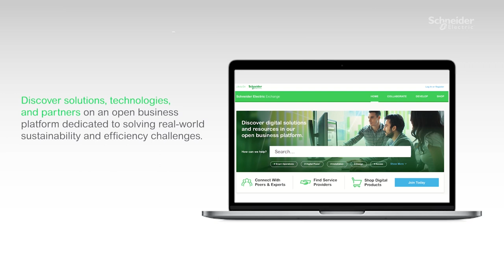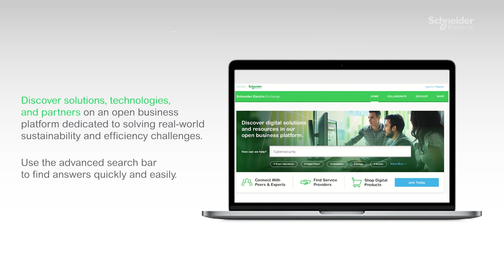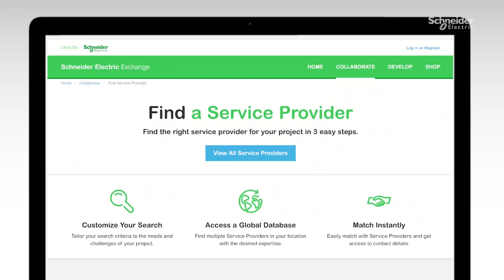Open Automation for Next-Generation Industries | Schneider Electric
Current industrial automation system architecture has done a good job of advancing industry to where we are today, but to fully realize the promise of the Fourth Industrial Revolution, we need to fundamentally change our technology model. It is time to release the constraints we have learned to accept: Big engineering efforts, lack of modularization, and barriers that inhibit adaptability and bog down innovation.

We can create step-change operational improvements with an open, standards-based architecture and a plug-and-produce application ecosystem capable of keeping up with the speed of doing business in the digital world.

Learn about the next-generation of automation, universal automation, and more.